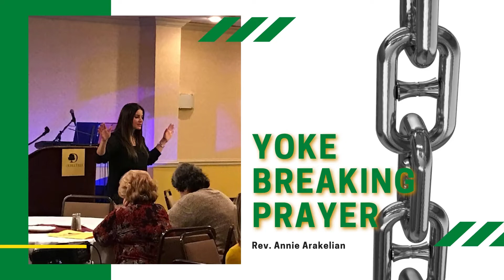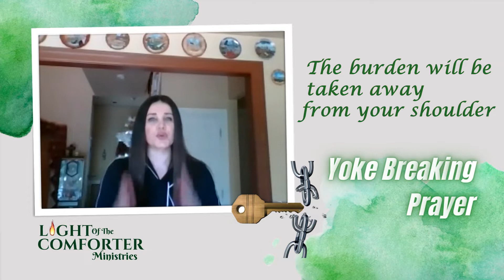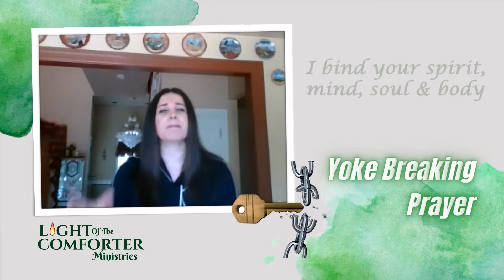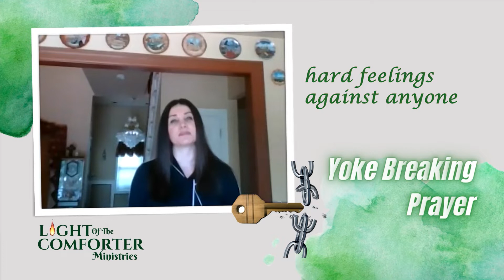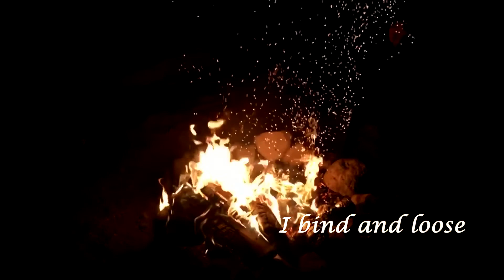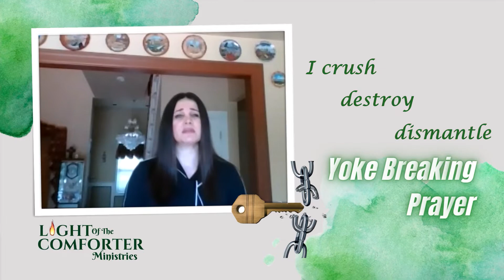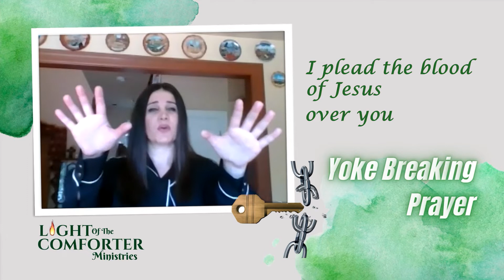Yoke breaking prayer | Rev. Annie Arakelian | 2021